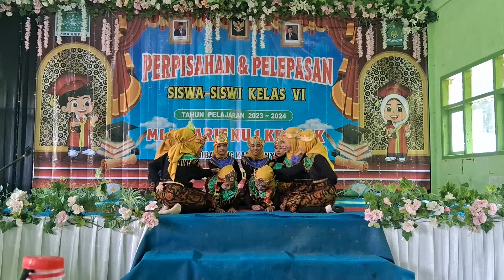Penampilan Tari Kelas 5A Wonderland Indonesia